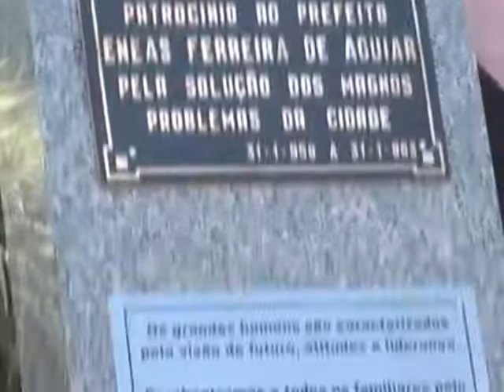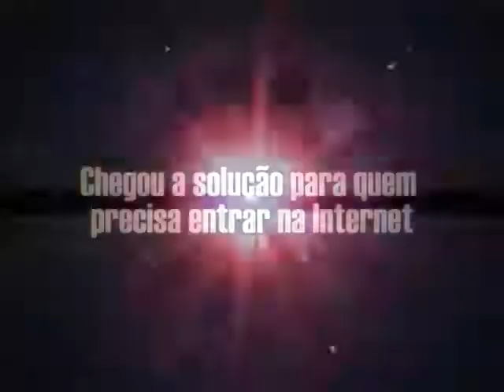TV Hoje - Eneas Ferreira Aguiar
A edição 112 do Hoje Magazine TV conta um pouco da biografia de Jorge Elias, cidadão influente de Patrocínio que morreu no dia 17 de julho. Na última semana foi feita uma homenagem pelos 100 anos do nascimento de Enéas Ferreira Aguiar, um dos mais importantes prefeitos da história de Patrocínio. O programa conversa com Jefé Consoplação, figura conhecida na cidade e que conta algumas histórias, inclusive da época em que era amigo de Raul Seixas. Aprenda a fazer uma interessante receita de Batata Recheada. E nas "Dicas de Filmes" tem Invasão do Mundo -- A Batalha de Los Angeles, e O Retrato de Dorian Gray.

O programa Hoje Magazine TV é transmitido pela TV Ouro Verde toda segunda 18h30, com reprise às terças 18h30. O Esporte Hoje TV vai ao ar toda quarta, às 18h30, com reprise quinta-feira, às 11h30. Produção: Flecha Comunicação / Rede Hoje.